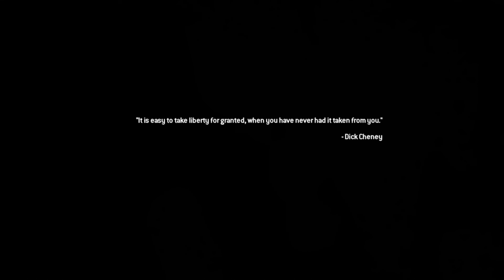Call of Duty: Modern Warfare 2 Remastered (Veteran) #5: It Takes a Village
Okay so the States are not doing good, lets see how the team in Brazil are- okay not the best either so lets get to it!